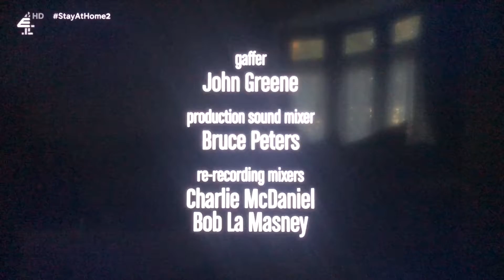Chuck Lorre Productions, #328/Warner Bros. Television (2011)